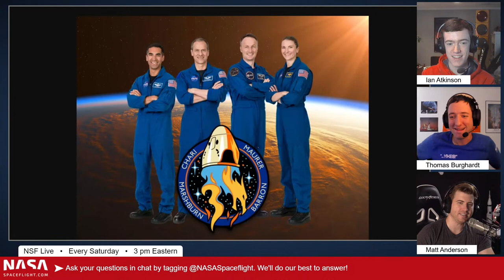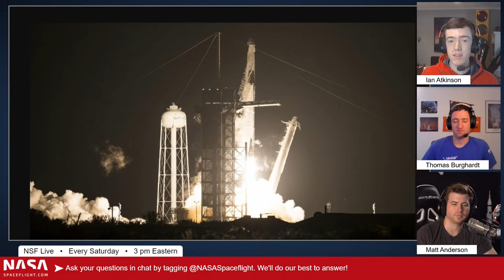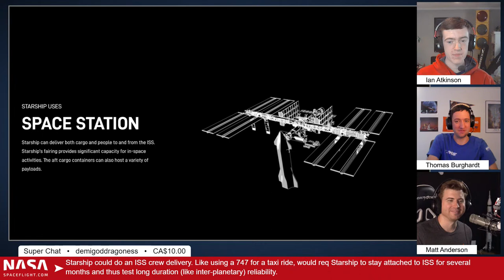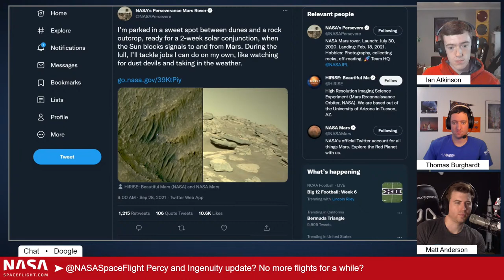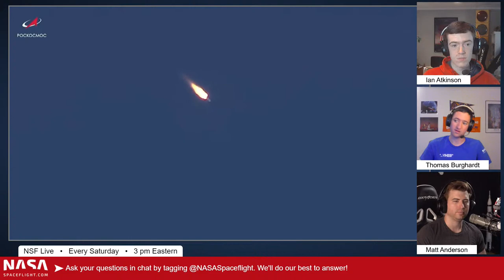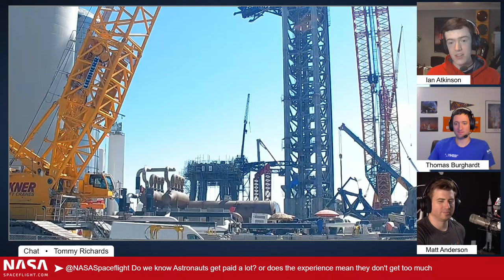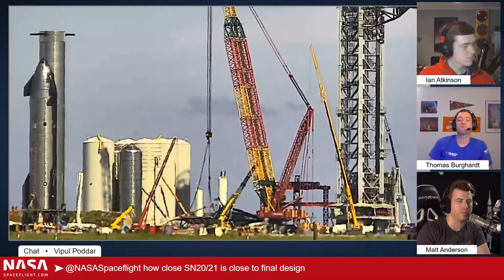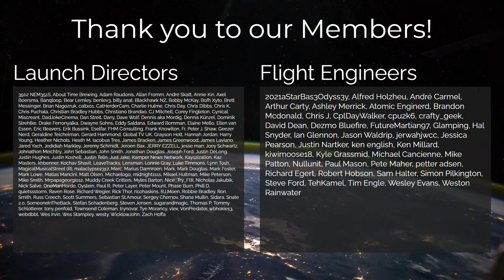NSF Live: Starliner assignment shakeup, Booster & Chopstick progress in Starbase, and more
The episode is hosted by Matt Anderson (Host at NASASpaceflight.com), Ian Atkinson (Writer at NASASpaceflight.com), and Thomas Burghardt (News Director at NASASpaceflight.com).